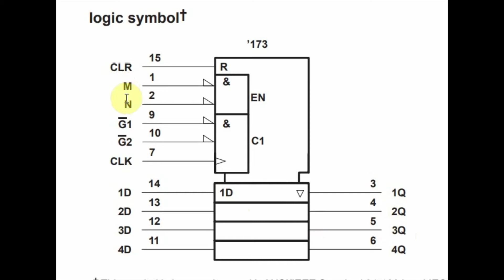4-Bit Arithmetic Logic Unit (part 1)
In part 1 video two 4-bit numbers are stored in two registers using IC 74LS173.

Contents:
0:00 Introduction
0:30 Circuit on Breadboard
1:28 74LS173 Functional Diagram
2:12 Demo
2:42 Conclusion